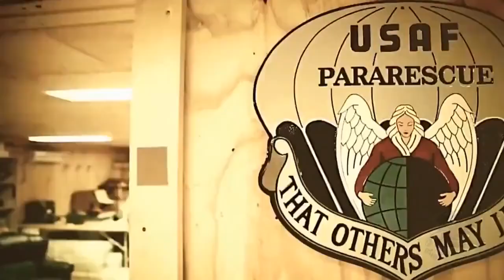HH-60 || "That others may live"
This is a video posted from people within the community. I did not create this video but I do want to share it with the world.